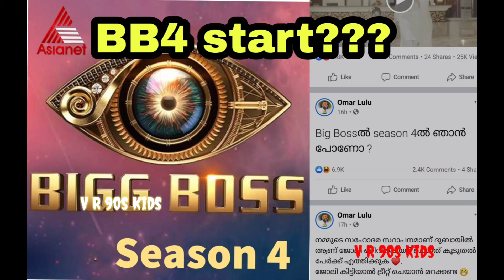BB3 Grandfinale over | BB3 malayalam End | Coming BB4? | New promo | Asianet